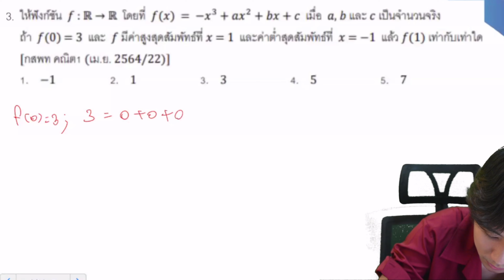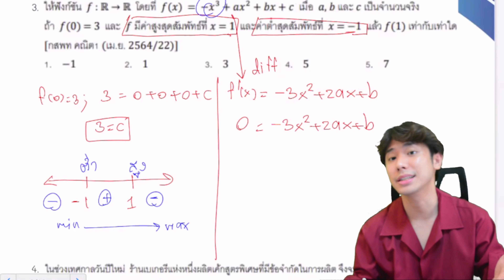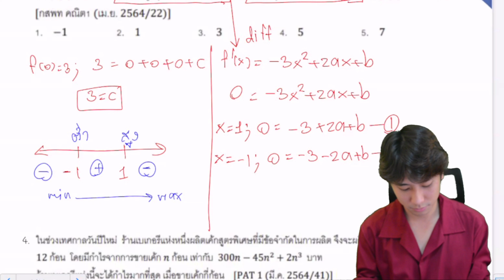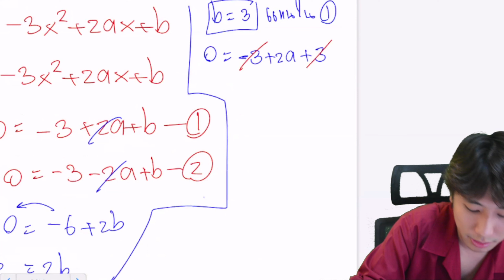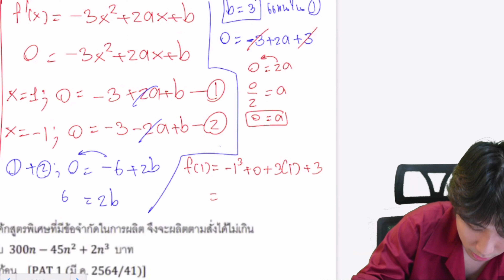เฉลยข้อสอบคณิต 1 วิชาสามัญ 2564 ข้อที่ 22 แคลคูลัส